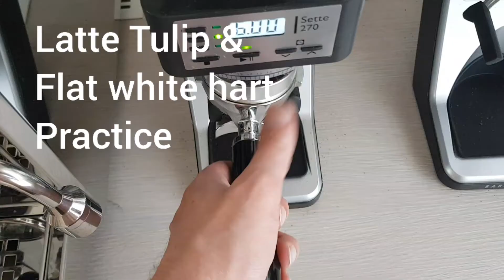Latte Tulip & flat white hart on a profitec pro 700 and Baratza Sette 270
I love coffee and use this channel to keep track of my coffee tournee and latte art progress.

As a barista set I have a Profitec Pro 700 and a Baratza Sette 270